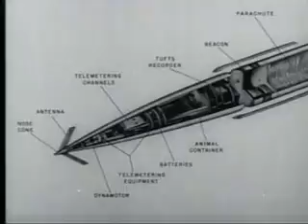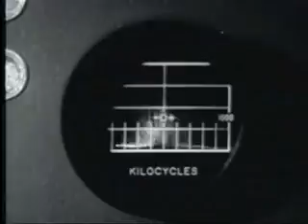Animals In Rocket Flight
Animals In Rocket Flight, a 1953 US Air Force film